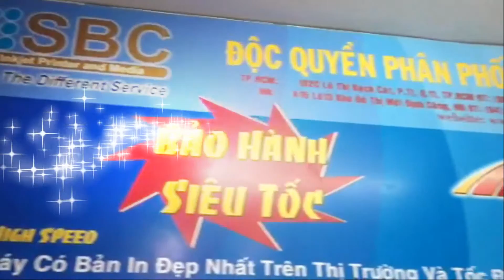MÁY IN QUẢNG CÁO;MÁY IN PP, MÁY IN PP QC, MÁY IN PP CHẤT LƯỢNG, MÁY IN ALPHA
MÁY IN QUẢNG CÁO;MÁY IN PP, MÁY IN PP QUẢNG CÁO, MÁY IN PP CHẤT LƯỢNG, MÁY IN QUẢNG CÁO CHẬT LƯỢNG